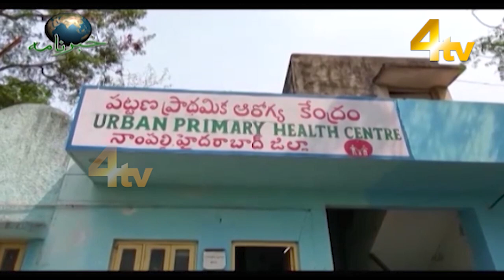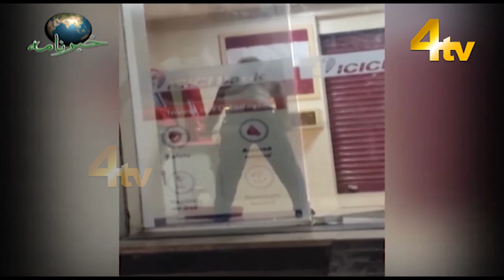4tv Khabarnama | 15 March 2023 | 4tv News